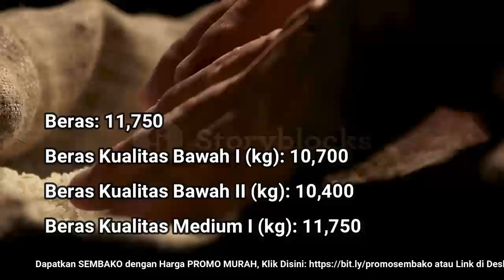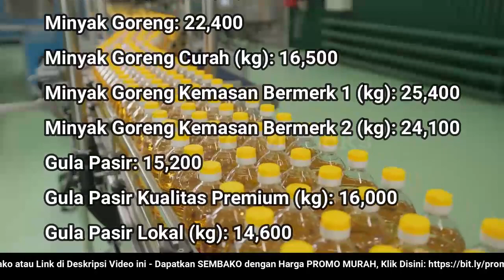🔴 UPDATE: Harga SEMBAKO 14 Juli 2022 Beras, Gula Pasir, Bawang Merah Putih, Cabai Rawit, Daging